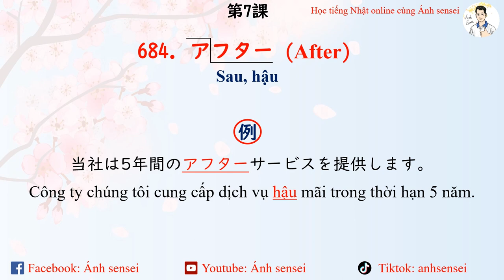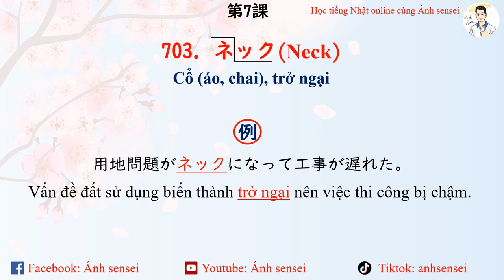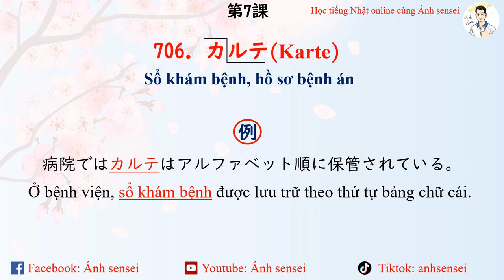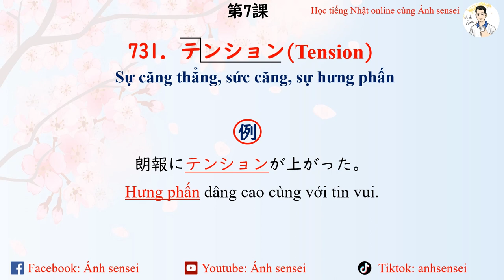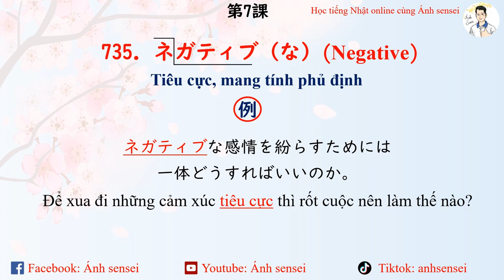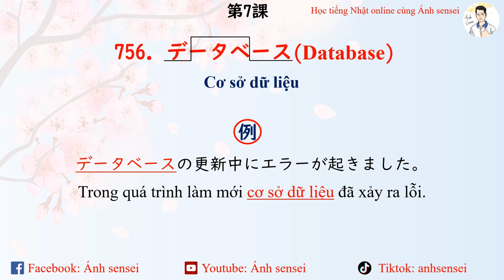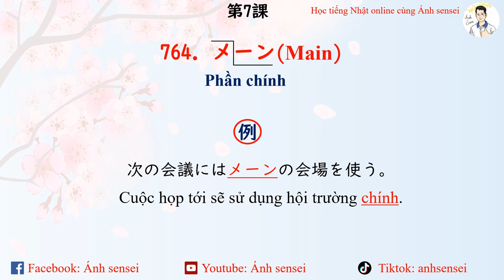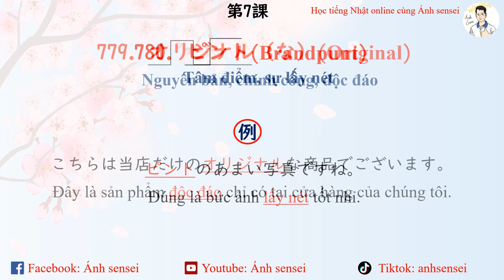Goi Dekiru N1 - Bài 7 Katakana (681 - 780)